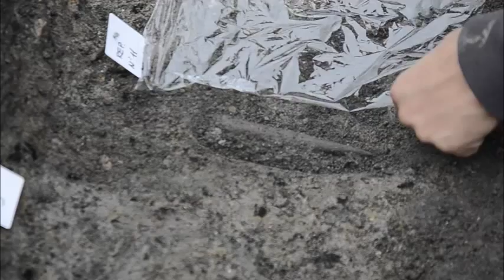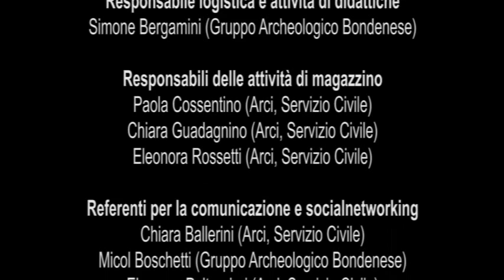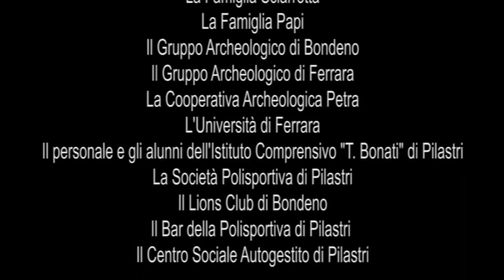Il mestiere dell'archeologo. Scavo di Pilastri 23-10-2013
Ecco il racconto video dello scavo di Pilastri realizzato da Giulio Pola. Seguiteci in diretta sulla pagina facebook ufficiale degli scavi